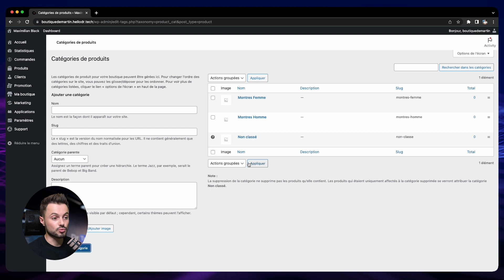Comment Créer des Catégories de Produits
Dans cette vidéo, Martin vous montre comment créer des catégories de produits
Apprenez comment créer votre boutique eCommerce de A à Z, sans code, sans expérience et sans connaissance technique avec cette série de tutoriels sur Dr Tech.

Dans cette série de tutoriels, Martin construit avec vous une boutique eCommerce : de l'ajout de vos produits, au design de votre boutique, et en passant par l'ajout de fonctionnalités importantes pour augmenter vos ventes. Martin vous montre tout ce dont vous avez besoin pour créer votre boutique eCommerce, et ainsi vendre des produits physiques, des box par abonnements, des produits virtuels ou même des produits téléchargeables partout dans le monde.